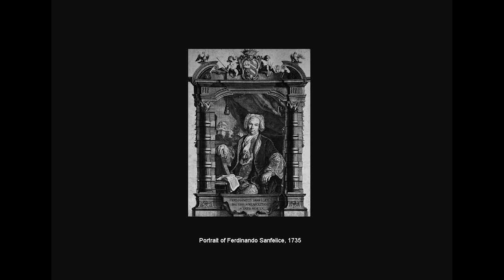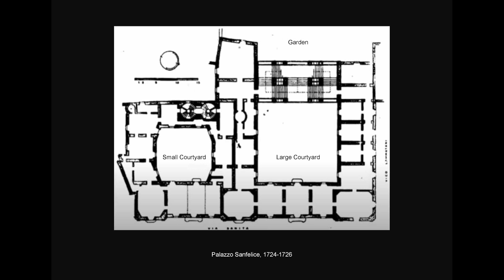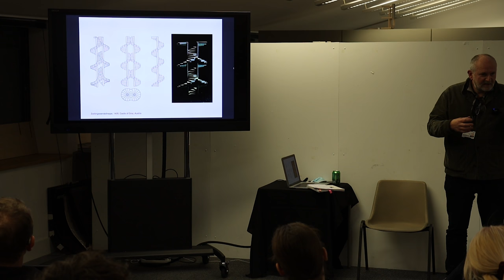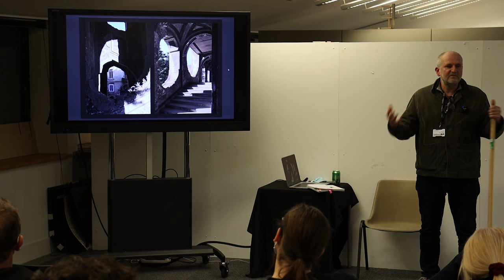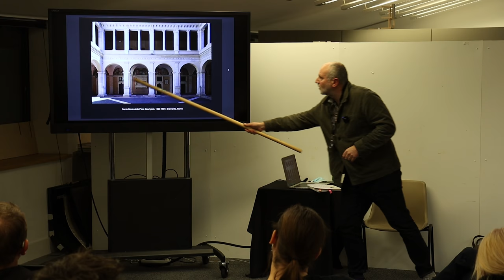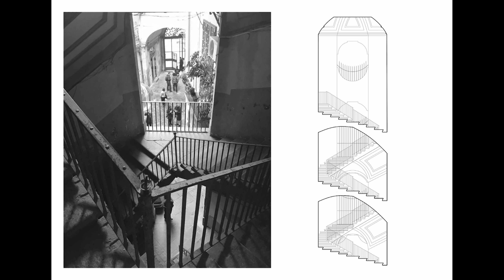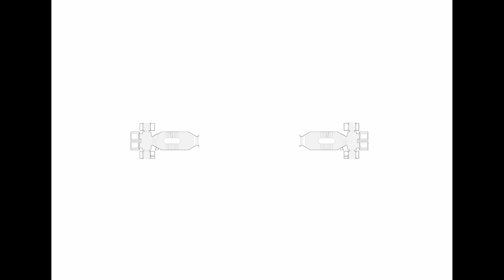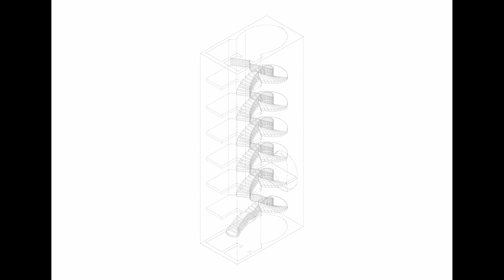Stephen Taylor - Ferdinando Sanfelice/ the theatre of the stair